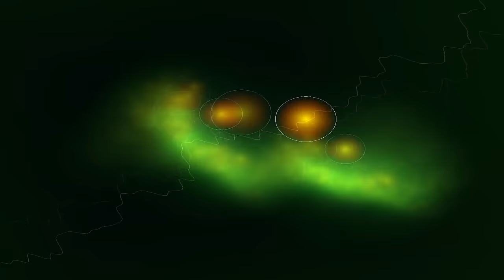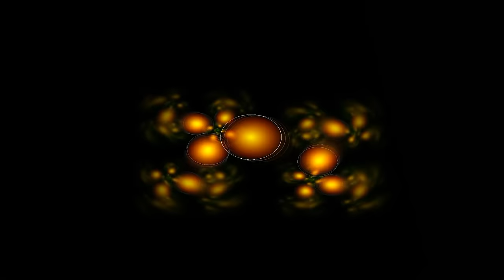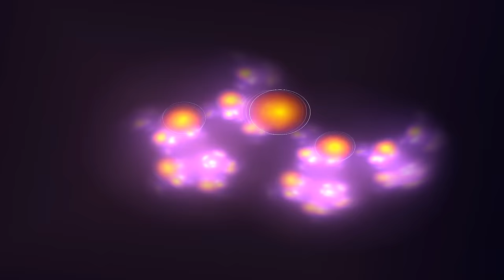Schiller - Dancing in the Dark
Sonne 2012